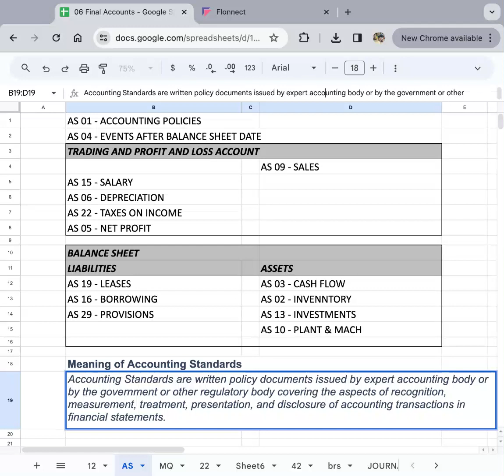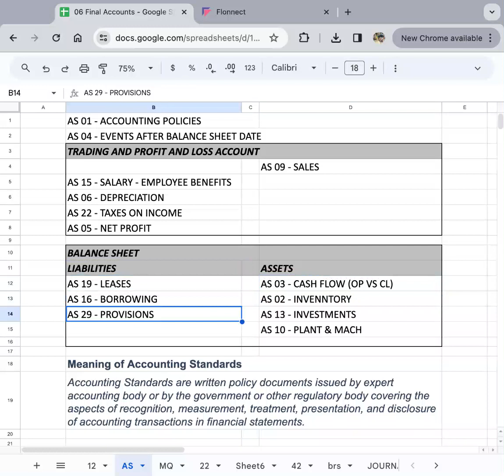Accounting Standards. intro.